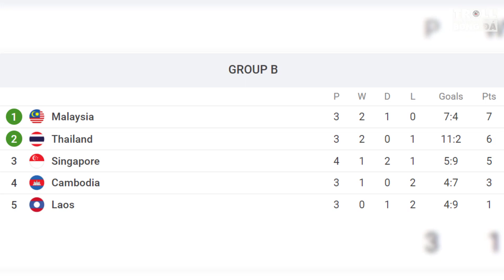Bản tin Troll Bóng Đá 15/5: Trời đã sinh Chelsea sao còn sinh Liverpool với penalty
+ Chelsea “thêm một lần đau” trước Liverpool, đánh rơi cúp độc thân
+ Dội mưa bàn thắng vào lưới Campuchia, nữ Việt Nam giành ngôi đầu bảng A
+ HLV Thái Lan tuyên bố: ‘Tôi chẳng sợ Việt Nam’
+ Cục diện bảng B có thể khiến Việt Nam gặp Thái Lan ở bán kết
+ 2 trụ cột Man United bị đồn choảng nhau trên sân tập